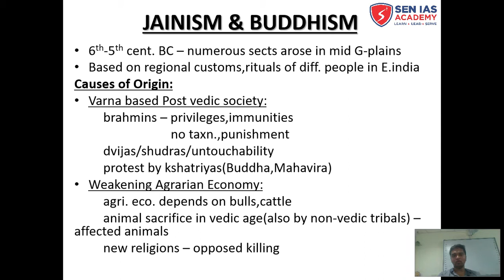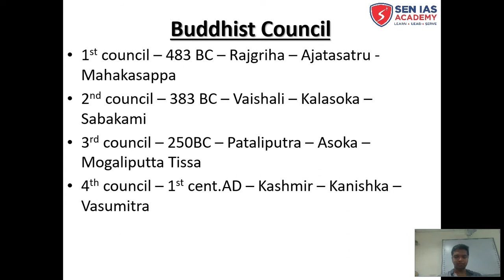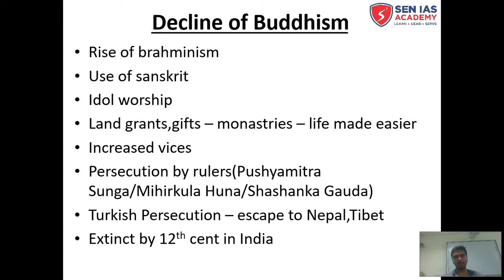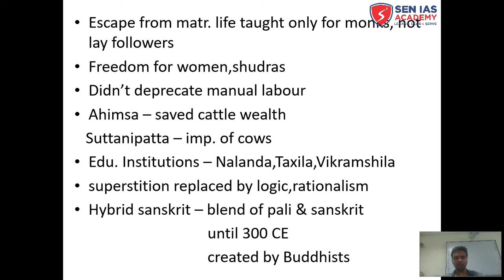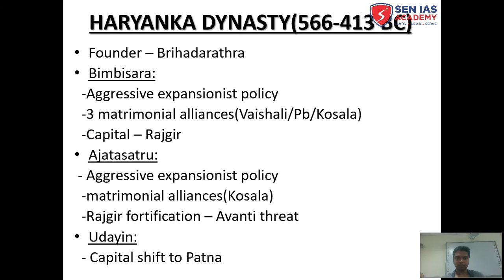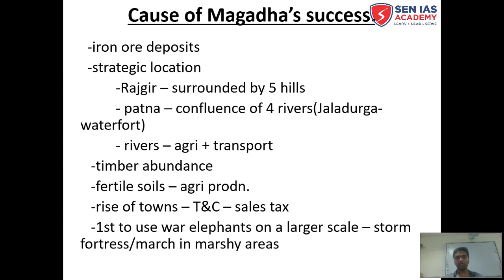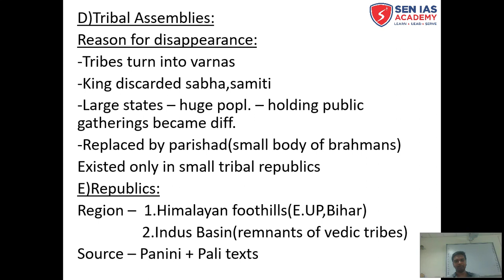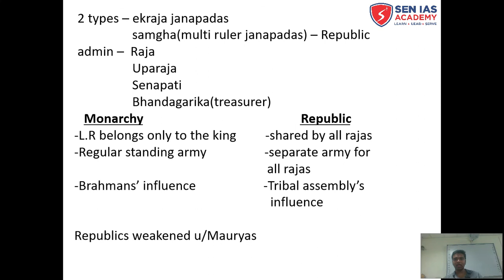SEN IAS ACADEMY | UPSC | Indian History | Jainism & Buddhism